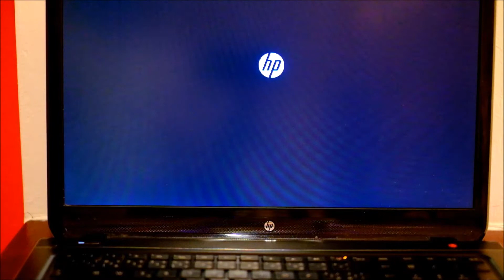HP DV7 2xSSD RAID 0 Boot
2x SSD SAMDUNG 850 PRO 256 GB
i7-3630QM
16 GB RAM 1600 Mhz
Win 10